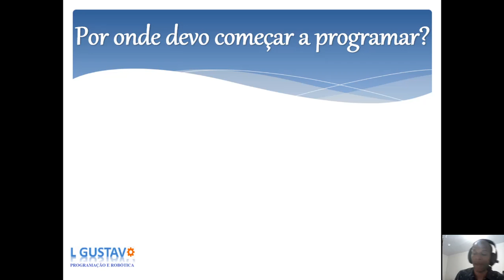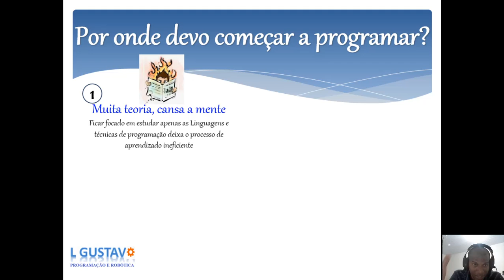A pior decisão que a maioria das pessoas tomam ao iniciar na programação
Muita teoria, cansa a mente
Ficar focado em estudar apenas as Linguagens e técnicas de programação deixa o processo de aprendizado ineficiente